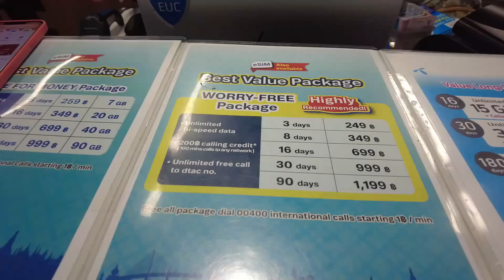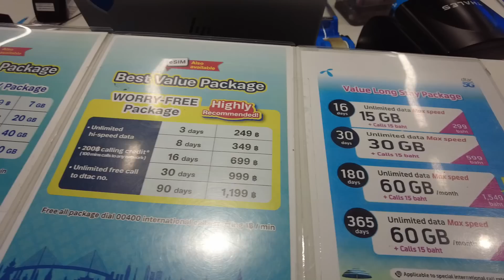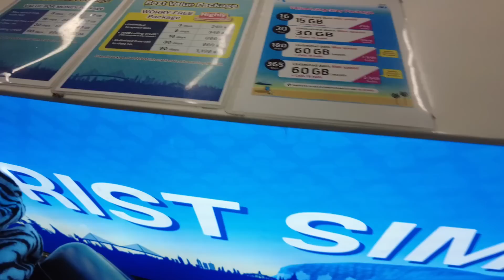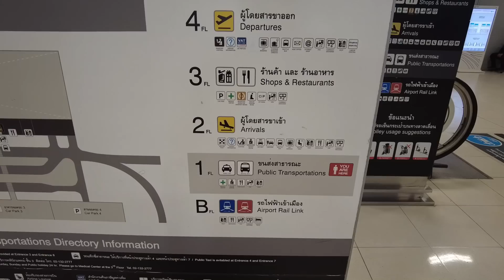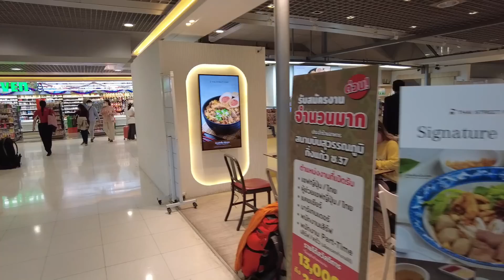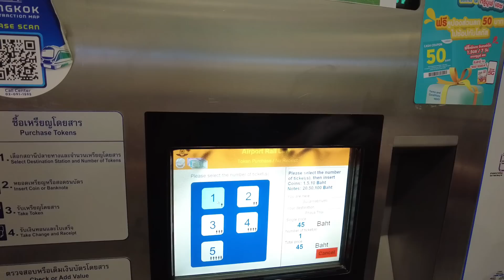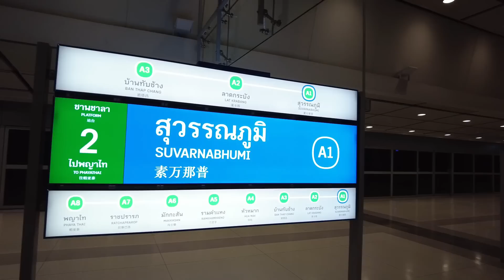TRAVELING TO THAILAND | 2023 New Requirements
Day1 12:00 PM Arrival in Bangkok, exchange money, Buy Simcard
 1:00 PM         Check in and Freshen up (Bocpacker Hostel)
 2:00 PM  Lunch
 3:00 PM  Central World
 4:30 PM  Siam Paragon
 6:30 PM  Huamum market dancing waiters
 10:00 PM Party at Kaosan Road

Day2 9:00 AM Rent Thai Costume at Sense of Thai
 10:30 AM Wat Arun
 12:00 PM Lunch
 1:00 PM  Wat Pho
 2:30 PM  Grand Palace
 5:00 PM  Eat Pad thai at Thipsamai or Jay Fai
 7:00 PM  Foot Massage at Kaosan Rd
 10:00 PM Party at DJ Station

Day3 9:00 AM Tulog dahil puyat
 12:00 PM Hotel Checkout
 1:00 PM  Lunch at Silom Area
 2:00 PM  Check in at Hostel in Silom (Cube Hostel)
 3:30 PM  River City
 5:00 PM  Boat to Icon Siam
 7:00 PM  Dinner Cruise at Chao Phraya River

Day4 9:00 AM Breakfast
 11:00 AM Chatuchak weekend market
 4:00 PM  Rest at hotel dahil haggard for sure
 5:30 PM  Mahanakhon Skywalk
 10:00 PM Streetfood at Jodd Fairs

Day5 9:00 AM Tulog dahil puyat
 12:00 PM Checkout and transfer to new Hostel
 2:00 PM  GMMT TV (hanapin ang mga BL Actors haha)
 4:00 PM  Free time (Aura? haha)
 8:00 PM  Dinner

Day 6  Free time - Pattaya or mag chill nalang
Day 7  Free time - Aura aura bago umuwi haha